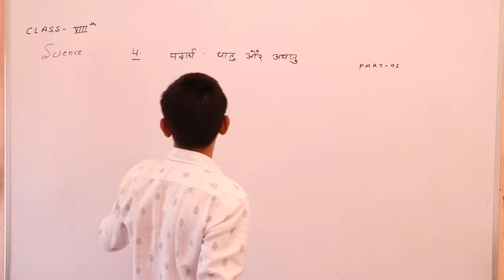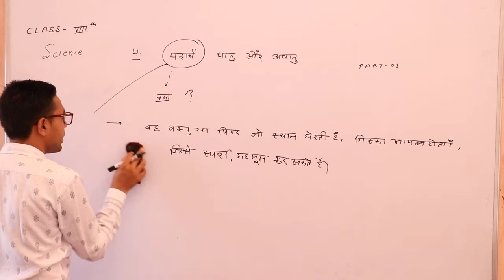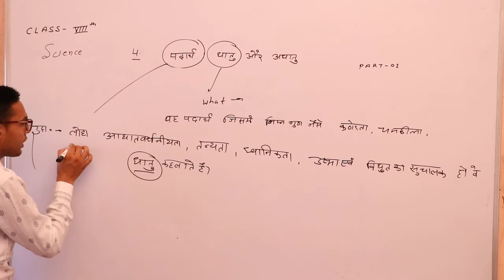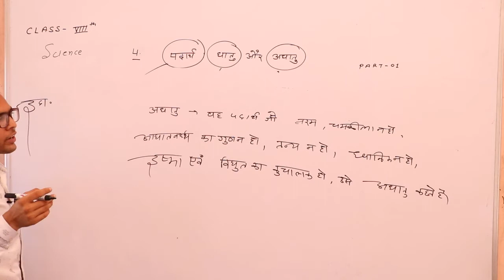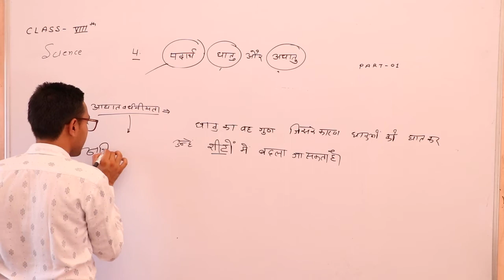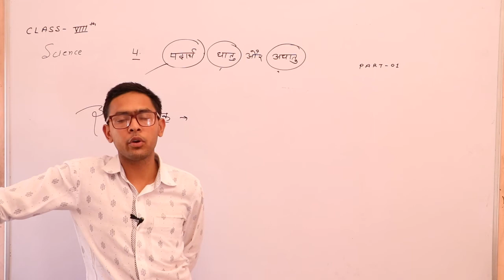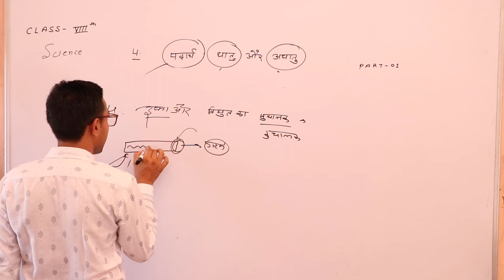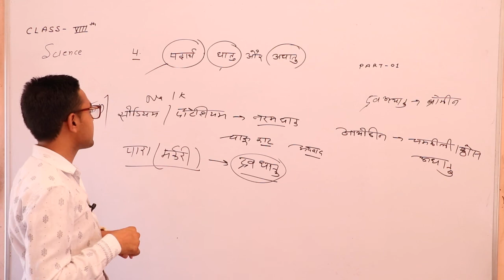पदार्थ & धातु & अधातु की परिभाषा Part 01 अध्याय 04 कक्षा 08 विज्ञान